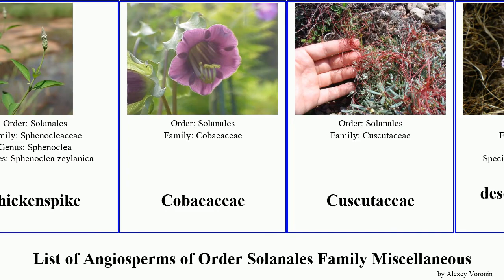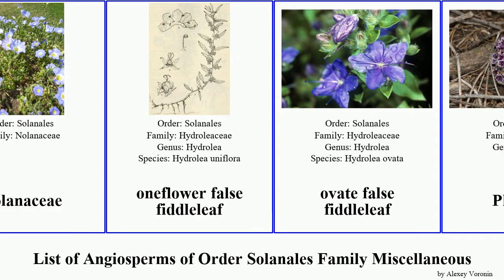List of Angiosperms of Order Solanales Family Miscellaneous christmas tree false desert spiny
chickenspike
Cobaeaceae
Cuscutaceae
desert christmas tree
Grevea madagascariensis
Hoplestigma pierreanum
Hydrolea floribunda
Hydrolea zeylanica
Hydroleaceae
Lennoa
Lennoa madreporoides
Lennoaceae
Montinia caryophyllacea
Montiniaceae
Nolanaceae
oneflower false fiddleleaf
ovate false fiddleleaf
Pholisma
sandfood
Sphenocleaceae
spiny false fiddleleaf
waterpod